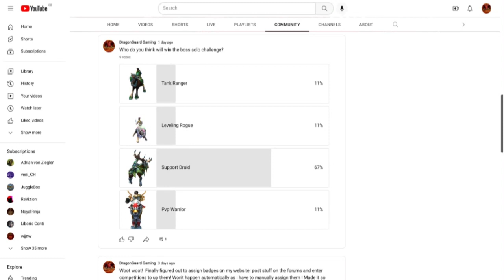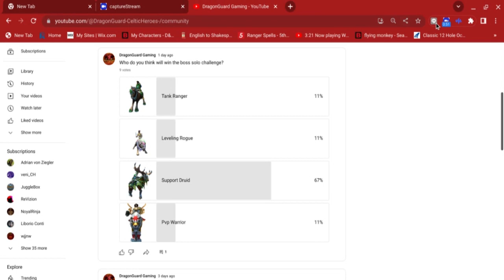Boss Solo Challenges Part 1 --SARAI Lvl 60 PVP WARRIOR-- (Celtic Heroes)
Hi all, sorry this took so long to make 😭 Ya technical difficultys i have had as i discussed in the community and in game but it finally worked (in a decent time span too) Hope you enjoy this first Part of my Soloing challenge.
Hope you'll enjoy this first part 😅 coz i have not enjoyed editing it, fighting part was fun though.

Music in the intro is mists of avalon by adrian von ziegler.
Thumbnail made with a friend of mine